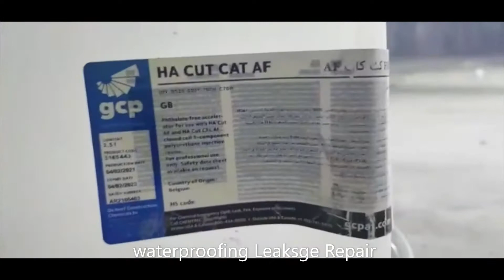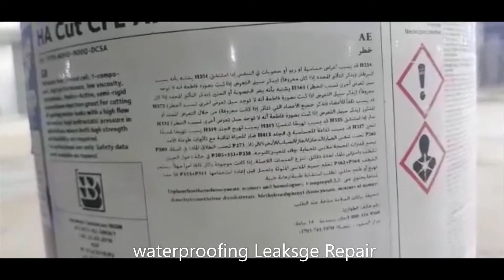waterproofing Leaksge Repair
يمكن أن تحدث تشققات في الهياكل الخرسانية لعوامل بيئية أوسع مثل الحركة الحرارية وحركة التربة بسبب أعمال البناء القريبة وغيرها. في حين أنها ليست شديدة ويمكن ات تحدث في فترة الإنشاء أثناء العمل، إلا أن الشقوق الصغيرة لن تسبب أي تسرب واضح أو أي ضرر. ومع ذلك ستزداد الشقوق بمرور الوقت عادة بسبب اختراق المياه ، مما يؤدي إلى تسريبات وتلف في الممتلكات
تتم عملية حقن العزل المائي عن طريق حقن مواد خاصة كمثال الفوم  البولي يوريثين
(Polyurethane  ) ضد تدفق الماء عالي الضغط
إصلاح حقن تسرب المياه:
 الأنفاق تحت الأرضمحطة تحليةالهياكل المبنية في المياه الجوفية وتحت مياه البحر
طريقة التنفيذ :
1- نظافة تامة حول الشقوق 2- عمل ثقوب بالقطر المطلوب بزاوية 45 درجة و يفضل حفر الثقوب متداخلة حول الشقوق لضمان تغطية جيدة للكسر في حالة عدم تعامده مع سطح الخرسانة3-يجب أن يكون عمق التجويف ما يقارب من نصف سمك الخرسانة. كقاعدة عامة ، تبلغ مسافة نقطة الحفر من الكراك نصف سمك الجدار.4-يمكن أن تختلف المسافة بين الثقوب من 15 إلى 90 سم ، اعتمادًا على الحالة الفعلية.5-تنظيف التجاويف بالهواء الضاغط وبالمياه لإزالة الغبار
6- وضع أبر الحقن في التجاويف المنفذة بشكل المعتمد .
7- وصل خرطوم مضخة الحقن بالأبرة
8- تعبئة ماكينة الحقن بالفوم السائل
9- تشغيل ماكينة الحقن ليتم أيصال الفوم السائل الى داخل الأبر ومنه الى التجاويف والى الشقوق في الخرسانة
10- عند خروم الفوم من إحدى التجاويف يتم توقيف الضخ وهذا بمعنى بان الشق قد امتلىء بالفوم والانتظار لفترة زمنية بسيطة ويجف الفوم السائل لتعائله مع الماء ويصبح فوم قاسي .
Waterproofing Leakage Repair
1. Surface Preparation
Remove surface contaminants and debris to establish the pattern of the crack or joint. Active leaking cracks larger than 3 mm need to be sealed with an approved method.
Drill holes of the correct diameter for the selected packer. Drill at an angle of 45°. Preferably the holes should be drilled staggered around the crack to insure good coverage of the crack in case it is not perpendicular to the concrete surface.
The depth of the bore should be approximately half of the thickness of the concrete. As a rule of thumb the distance of the drill point from the crack is half the wall thickness.
Distance between holes can vary by 15 to 90 cm, depending on the actual situation.
Insert the correctly sized packer into the hole up to 2/3 of its length. Tighten with a wrench or spanner by turning clockwise until sufficient tension has been reached to keep the packer in place during injection.
Flush the crack with water before injecting with resin. This will flush out dust, debris and prime the crack for the injection resin and improve penetration of the product into the crack. Water in the crack will activate the resin.
2. Resin and Equipment Preparation
Prepare the resin with the predetermined amount of catalyst. Shake  well before use.
No reaction with the resin will occur until the resin comes into contact with water.
Protect the resin from water, since this will trigger a reaction in the container used and might cause the resin to harden or foam prematurely within the injection equipment.
It is highly recommended to use separate pumps for the water and the resin injection to prevent cross contamination and blockages.
The pumps should be thoroughly primed with Washing Agent Eco to lubricate and dry the system before injection. We recommend the use of pneumatic or electric 1-component pumps.
3. Injection
Start the injection at the first packer.
Start injecting at the lowest pressure setting of the pump. Slowly increase the pressure until the resin begins to flow. Pressures may vary from 14 bars to 200 bars depending on the size of the crack, the thickness of the concrete and the general condition of the concrete.
A little leakage of resin through the concrete or crack is useful in showing the extent of resin travel. Large leaks should be plugged with rags, wait for the resin to set, then inject again.
During the injection water will first flow from the crack, followed by foaming resin. After this, pure resin will flow from the crack.
Stop pumping when the pure resin reaches the next packer
Move to the next packer and repeat the procedure. •After injecting through a few of the packers, go back to the first one and re-inject with resin.
After the resin injection, water can be re-injected into the ports to cure resin left behind. •Let the resin cure thoroughly before removing packers. The resulting holes can be filled with hydraulic cement.
When the injection is finished, clean all tools and equipment which have been in contact with the resin with Washing Agent Eco. This should be done within 30 minutes. Do not use solvents or other cleaning products since they give less positive results and can create hazardous situations.
Products should be disposed off according to local legislation.